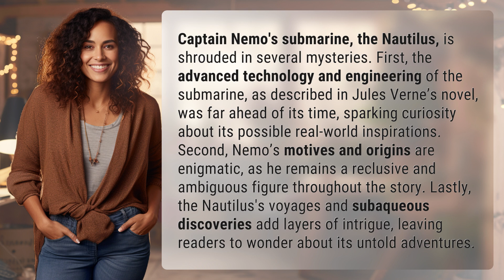What are the mysteries surrounding Captain Nemo's submarine?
Unraveling Captain Nemo's Submarine Mysteries 👉 Nemo's Submarine Mysteries 👉 Delve into the enigmatic world of Captain Nemo's submarine, the Nautilus, as we explore its advanced technology, mysterious captain, and untold adventures beneath the waves.

Laura S. Harris (2024, July 12.) What are the mysteries surrounding Captain Nemo's submarine?
    🌐 AskAbout.video